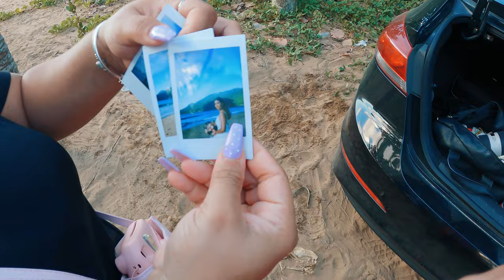Pre-Wedding Photoshoot - Darwing & Macdiony - Samaná (Behind The Scenes)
Les cuento que nos fuimos con esta pareja a Samaná y los resultados de su preboda fueron espectaculares, una vez más gracias por dejarse llevar y confiar plenamente en mi trabajo.

Novio: @dawringmendez
Novia: @mac_p0
Foto: @josecasadophoto
Peinado/makeup: @yaimakeuprd
Traje: @d_ana_novia
Bouquet: @carolavicenter
Lugar: Playa el Valle, Samaná